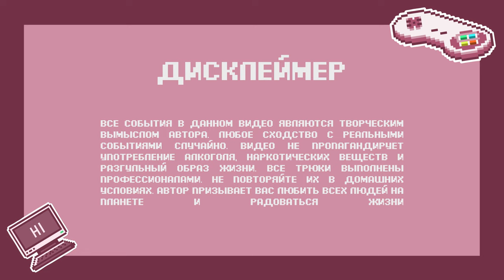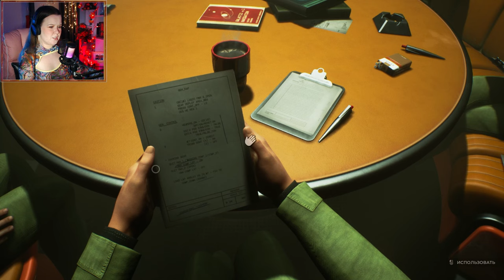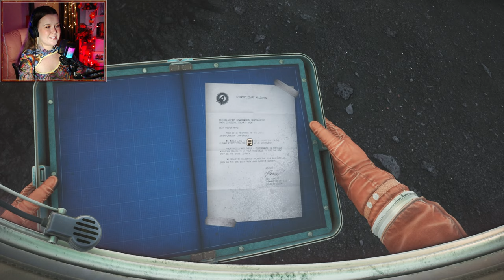ИССЛЕДУЕМ НОВУЮ ПЛАНЕТУ | THE INVINСIBLE [ПРОХОЖДЕНИЕ] #1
Что же там за горизонтом?
Новое открытие, шанс человечества на выживание или смертельная опасность для всех наших товарищей? 🧐
Не высадившись на поверхность, не узнаешь, и потому я приглашаю вас в приключение полное открытий, страхов и вопросов, ответы на которые нам предстоит найти вместе с героями! 🪐